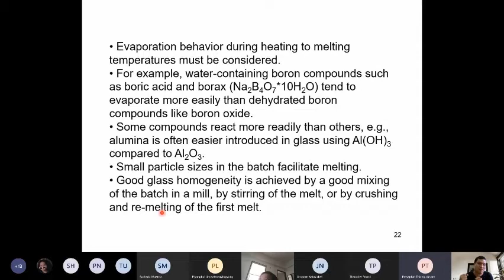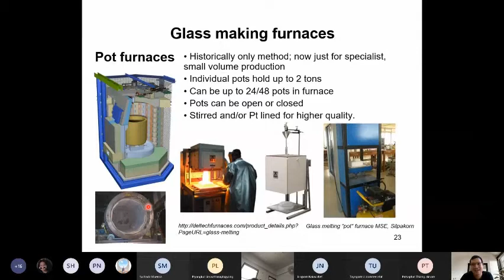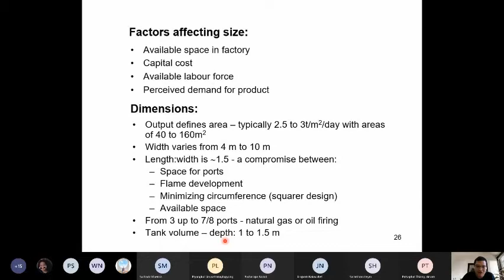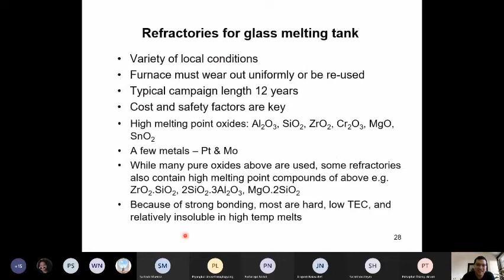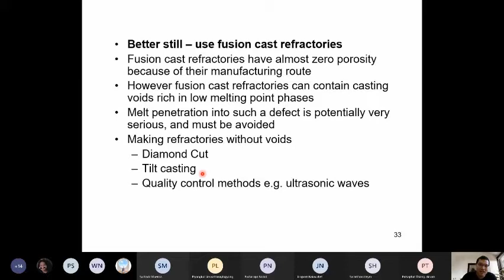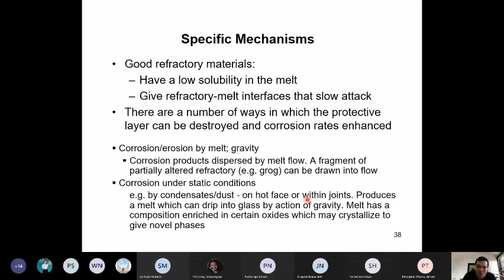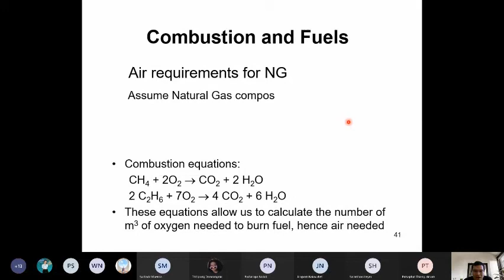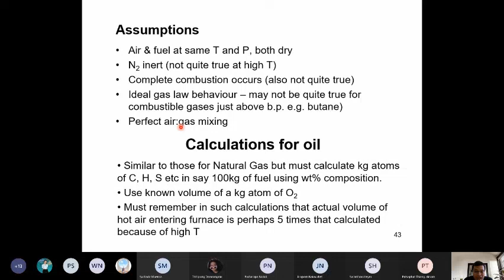Glass Lecture, Glass melting and fuel 1